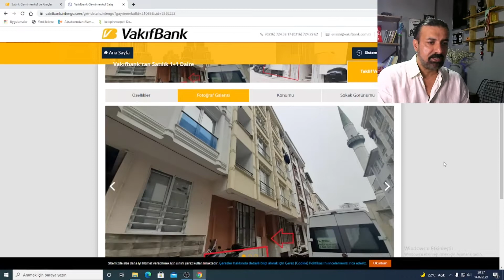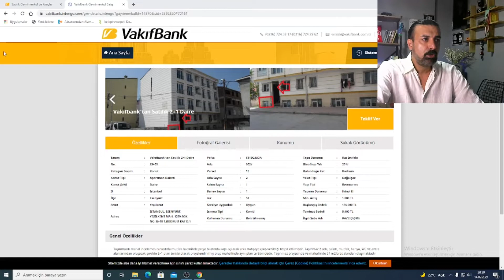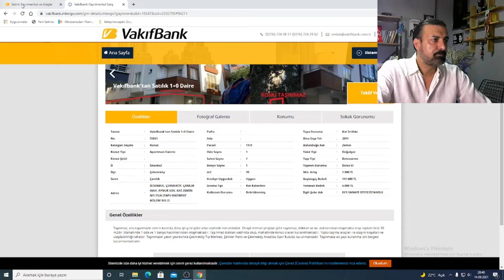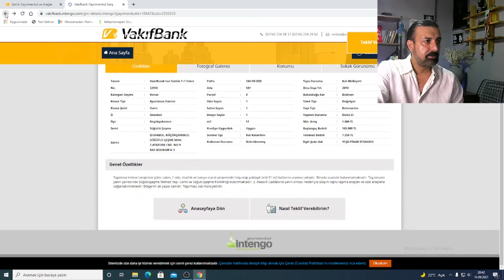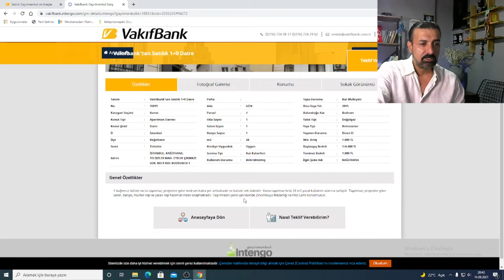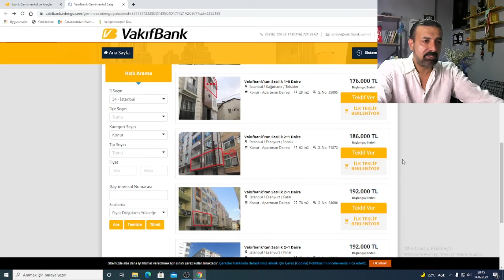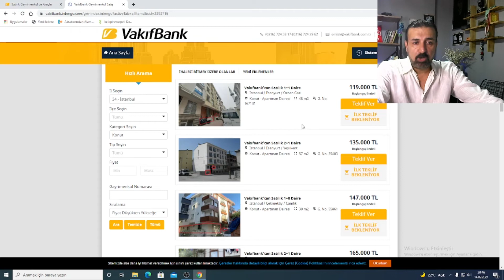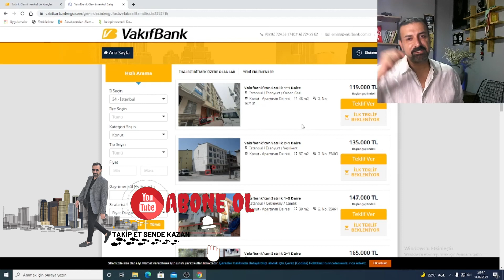ŞAŞIRACAKSINIZ | İstanbul'da Satılık Dubleks 233 BİN | Daire 119 BİN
Türkiye'de uygun maliyetlerle konut satışları bankalar tarafından da yapılıyor. Hemen hemen her banka tarafından satışa çıkarılan konutlar uygun maliyetlerle vatandaşlara sunuluyor. Bunun nedeni de bankalar ödenmeyen krediler karşılığında mülkiyetlerini devraldıkları konutları nakite çevirip kasalarına koymak zorunda kalıyorlar. Aksi durumda ise kredi zararları katlanarak banka bilançoları  negatif oluyor. Bunun için de bankalar düşük maliyetlerle konut satışı yapıyorlar.
Vakıfbank tarafından yayınlanan konut satış ilanına göre İstanbul'un Esenyurt ilçesinde 1+1 48 metrekare büyüklüğünde bir konutun satışa çıkarıldığı duyuruldu. Bu konut satış ilanına göre banka fiyat olarak 119 Bin TL'lik bir maliyet belirledi. Orhan Gazi Mahallesi'nde bulunan konut için şu ana kadar herhangi bir teklifte bulunulmadı.